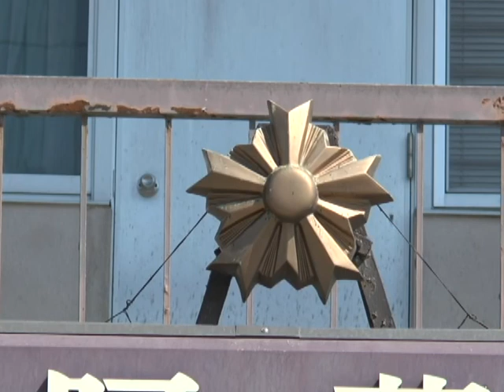平成29年フレッシュマン！5月号阿蘇警察署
今回のフレッシュマンは阿蘇警察署の鳥取大記さんをご紹介します！